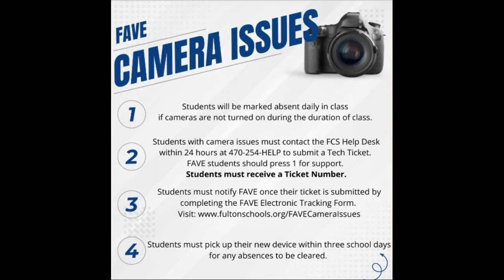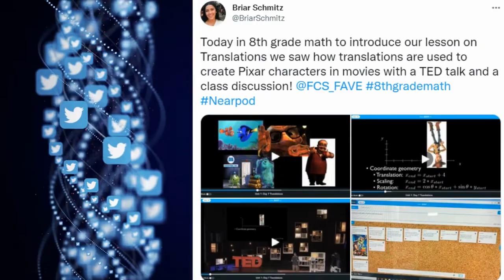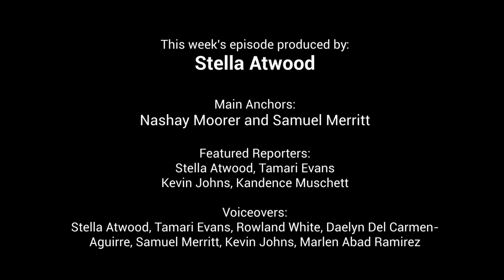8/29 FAVE TV Announcements